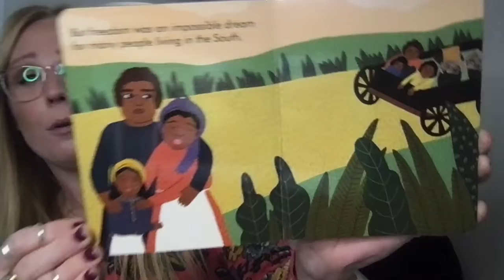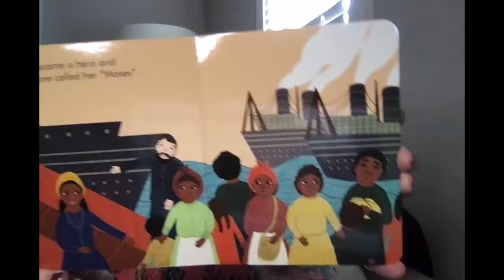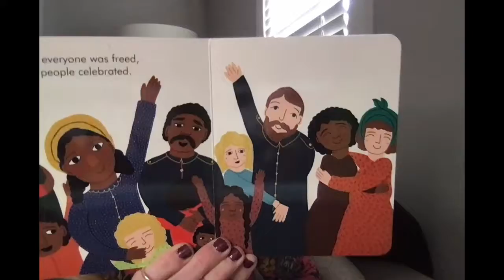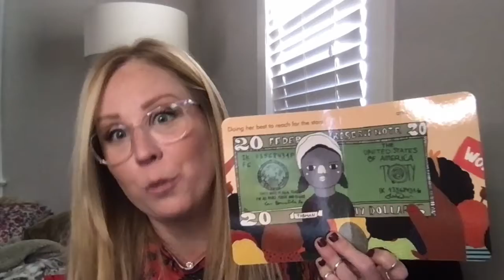Harriet read by Mrs Binder